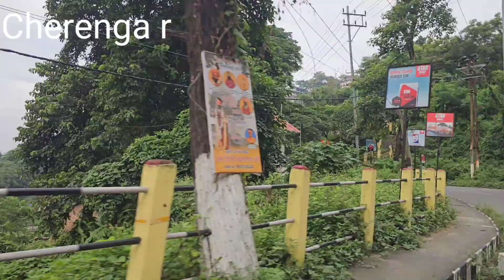Kamakhya temple Guwahati